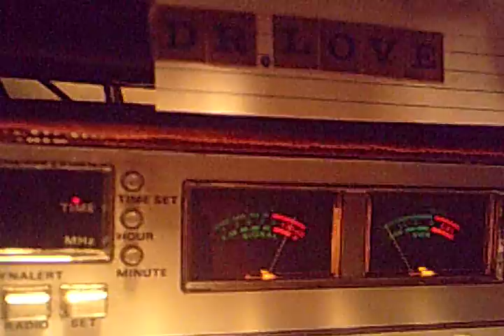cb radio ch 6 gigolo 574 & mic snatcher 638 & audio video 123 bklyn